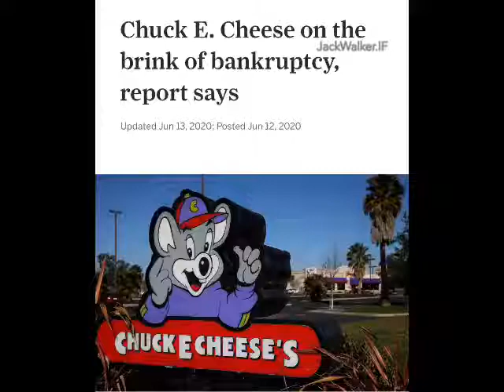The End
Add me on Discord: Bry#4694